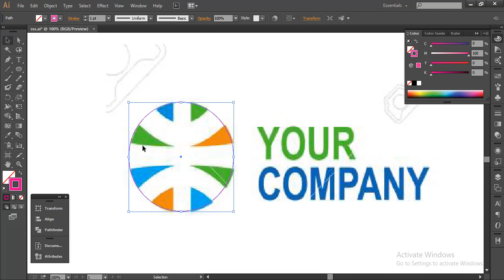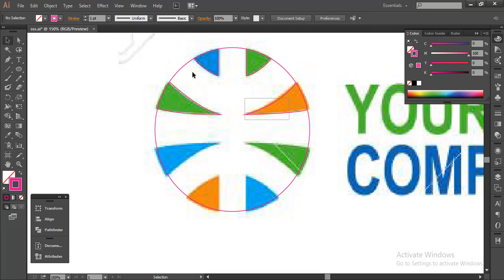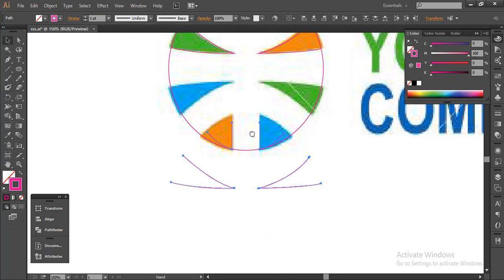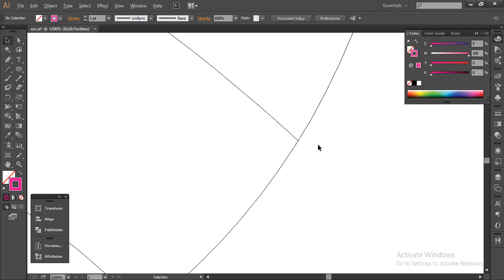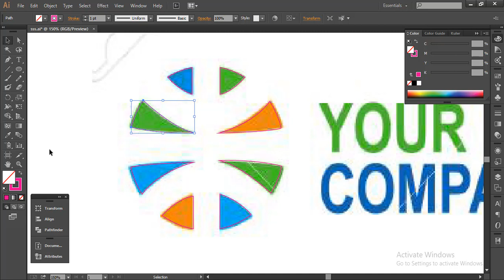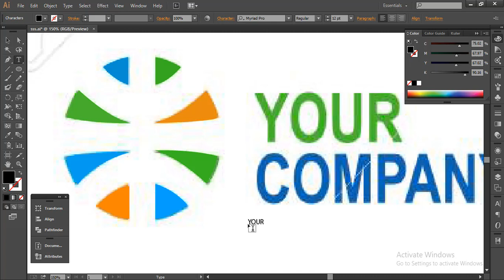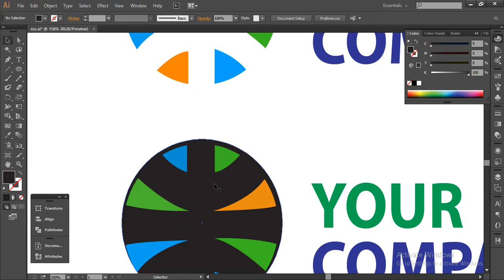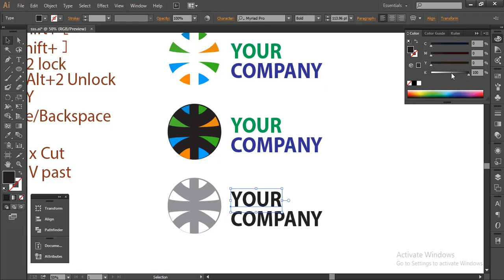Design This Logo By Adobe Illustrator 2021| F HOQUE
Hello Friends,
In this video you will find that how to design a logo on illustrator. Friends if you see this video you can make same logo after that because here I have shown easily and also in effective way. Friends on my youtube channel and facebook page you will get more videos on different logo design. So one day you will be an expert logo designer by watching my videos. So friends please watch the whole video and if this video helpful to you please like,share,comment below and also if you have any question you can ask me in comment box,I will try to solve your problem.

From
F HOQUE.